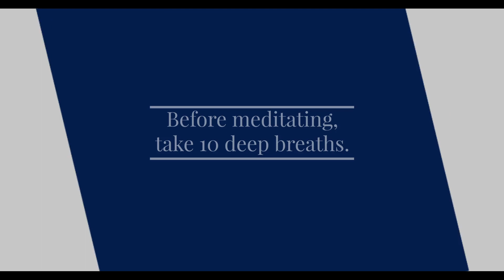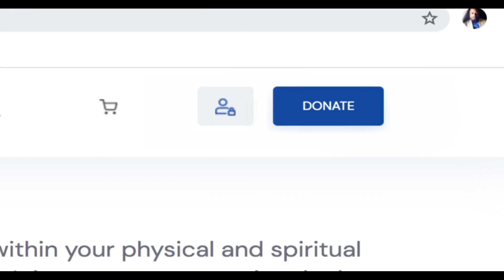Kabbalistic Wisdom: Harnessing the Power of Discipline & Commitment (SOSRAH)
In our latest video, "Kabbalistic Wisdom: Harnessing the Power of Discipline & Commitment", we delve deep into the transformative teachings of Kabbalah, exploring how discipline and commitment serve as pivotal forces in personal and spiritual growth.

🔹 About This Video:
Unearth the age-old secrets of Kabbalah as we discuss the significant roles of discipline and commitment in achieving a fulfilled and enlightened life. This video offers not only insight but practical guidance on integrating these powerful concepts into your daily life. Whether you're a seasoned practitioner or new to the path of spiritual discovery, our discussion is designed to resonate with and inspire individuals from all walks of life.

🔹 In This Episode, You Will Learn:

The Kabbalistic perspective on the transformative power of discipline.
How commitment is viewed as an act of self-love in Kabbalistic teachings.
Real-life stories that exemplify the long-term benefits of patience and persistent effort.
Tips for recognizing and celebrating your progress, no matter how small.
A special Kabbalistic meditation technique to help you align with your goals and stay committed.
We share regular content on Kabbalah teachings, meditation techniques, and ways to lead a spiritually enriched life.

Like this video and share it with someone who would benefit from Kabbalistic teachings.
Let's embark on this transformative journey together. Your path to a richer, more meaningful life begins with a single click.